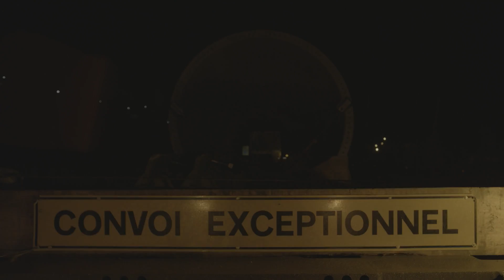First Full-Scale Hyperloop Tubes Arrive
HyperloopTT announces arrival of the first full-scale passenger and freight tubes.